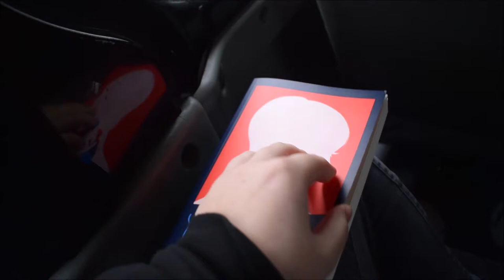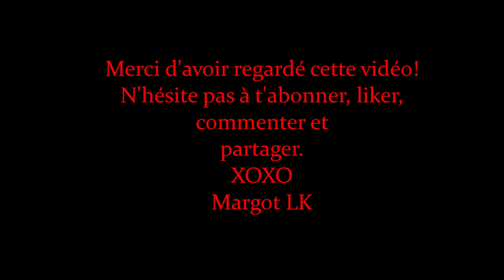VLOG Vacances skis 2019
Je vous retrouve aujourd'hui pour un VLOG de mes vacances de skis.
Je vous dit à bientôt pour une prochaine vidéo!
Margot LK